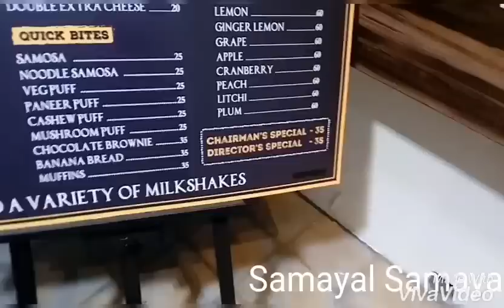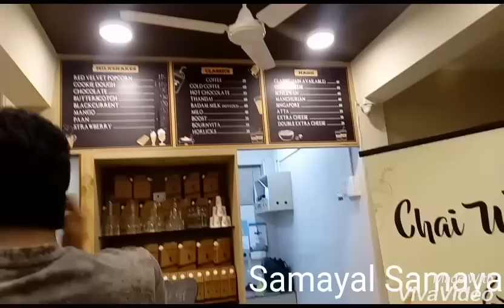Chai waale shop in chennai